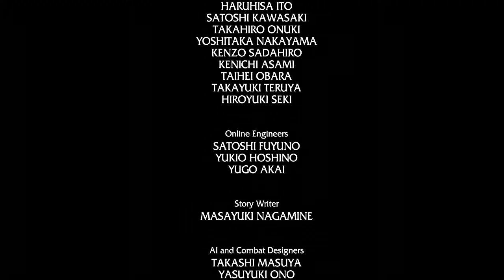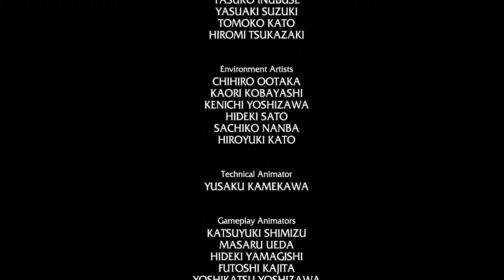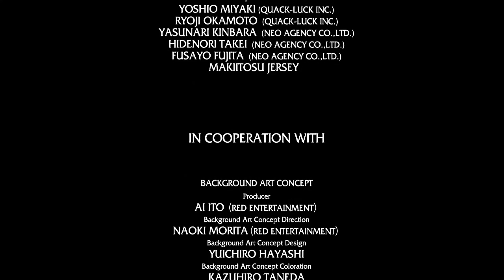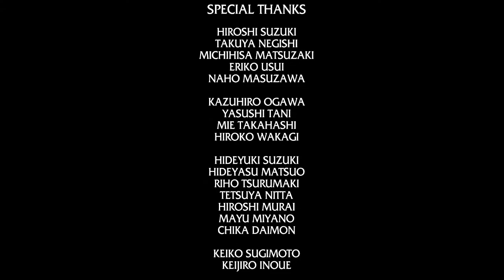Quantum Theory [HD] Playthrough part 17 (Final Part)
Quantum Theory [HD] Playthrough on the Xbox 360 without Commentary.